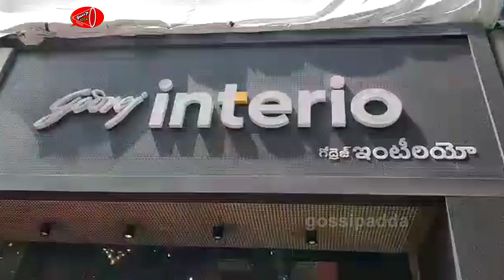జూబ్లీహిల్స్లో గోద్రెజ్ ఇంటీరియో స్టోర్ ప్రారంభించిన సీని హీరో కార్తికేయ | Gossip Adda